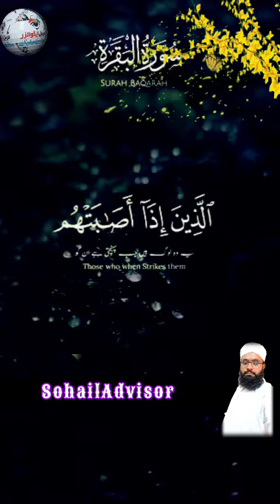Most Emotional & Soft Quran Recitation | Beautiful Voice | Amazing Quran Recitation | SohailAdvisor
quran recitation
quran mp3
al Quran
quran pak

Plz sport my chenal youtub. SohailAdvisor

Plz sport my chenal tiktok

Plz sport my chenal Instagram.

Plz sport my chenal Facebook
Plz follow peg Facebook.